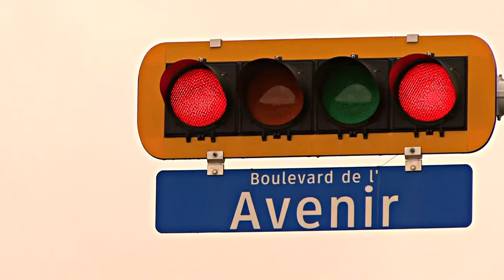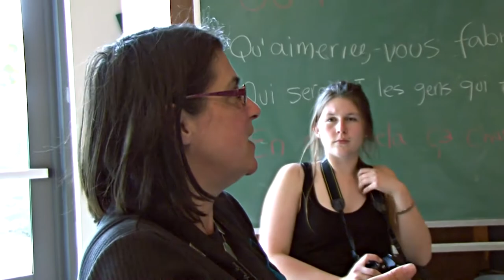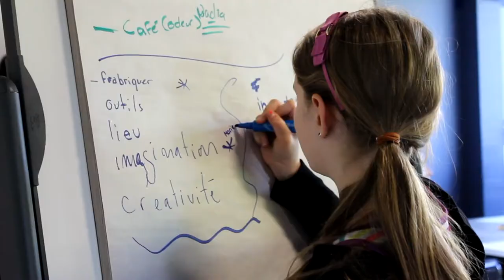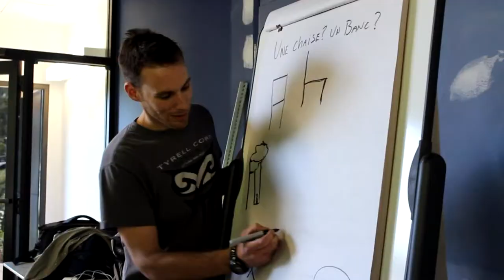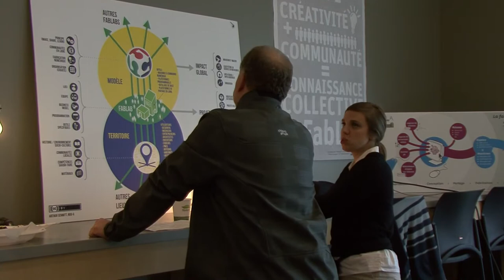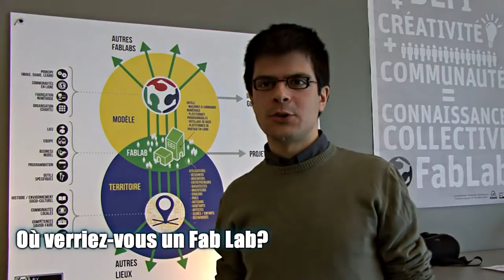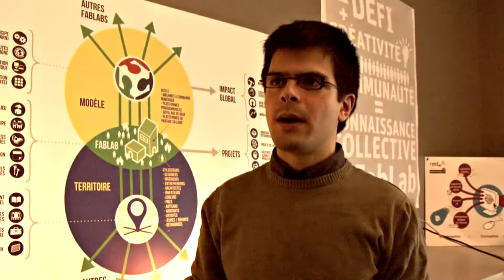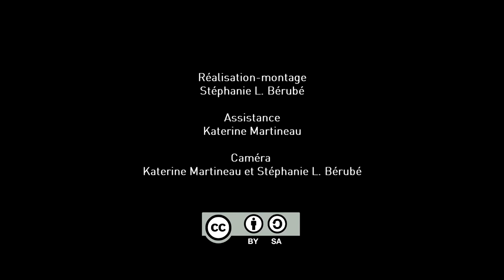Imaginons nos Fab Labs - Semaine 1 de la résidence